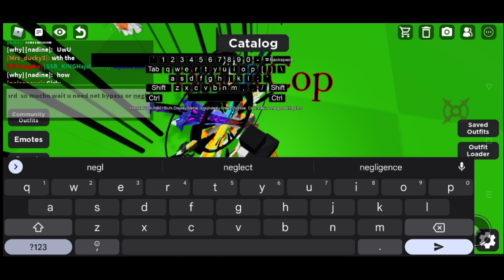Thaigo Glitcher Script Fe (Need Hats And Keyboard) | Arceus x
i did not make the script.

if it's not working it's patched. Don't think im scamming

Credit: 👇

FiroxNotBanned and rofzu

ib: 👇

Dark Shadow

My Discord Server Name: 👇

Dark Shadow

My Discord Name: 👇

DarkShadow#2924

My Roblox Account: 👇 (Add and Follow me on Roblox)

My Roblox Name: 👇

DarksShadows11

Game/Map: 👇

Catalog Avatar Creator

⚠️WARNING⚠️: 👇

There are many fake areus x link do not trust. only trust arceus x link apk: 👇

REMINDER: 👇

if i put it on controlc that means the script is too long and i can't put it on pestabin.